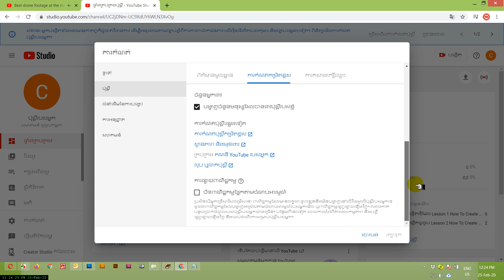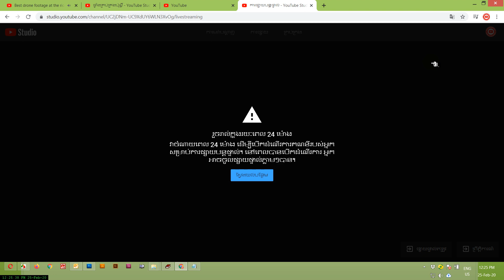មេរៀនទី7 របៀបបើកការផ្សាយ​បន្ត​ផ្ទាល់ Lesson 7 How To Enable Live Streaming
ឆានែលនេះធ្វើឡើងដើម្បីជួយកូនខ្មែររកចំណូលបន្ថែមលើវិស័យយូធូប !!!
និងជួយពន្យល់ណៃនាំអំពីគោលការណ៍និងវិធីសាស្រ្តដើម្បីជោគជ័យជាមួយយូធូប
ព្យាយាមរៀនទាំងអស់គ្នា!